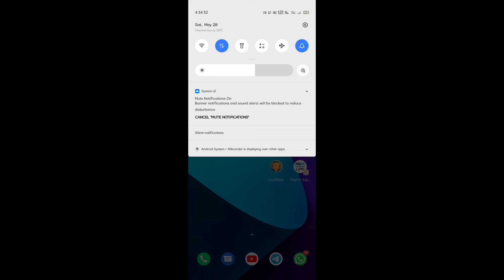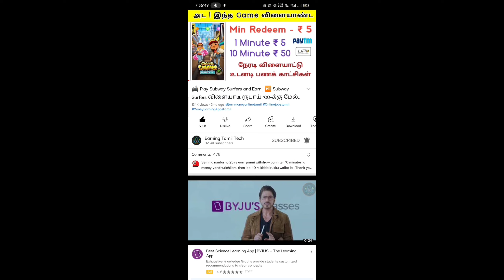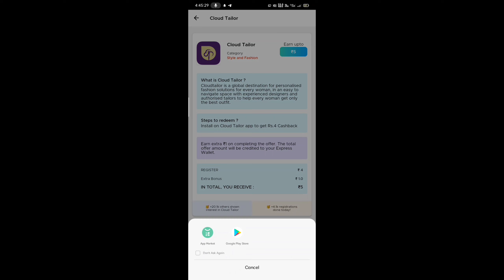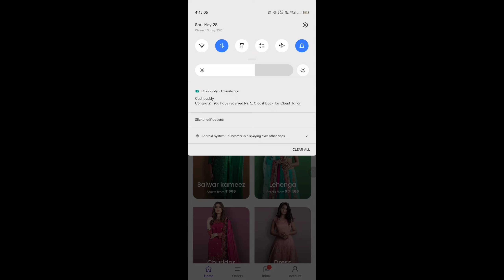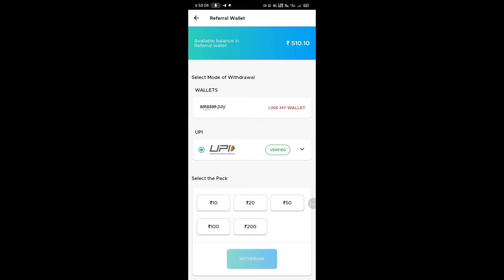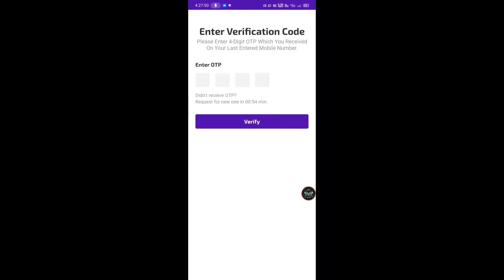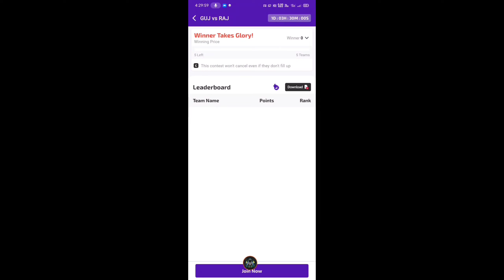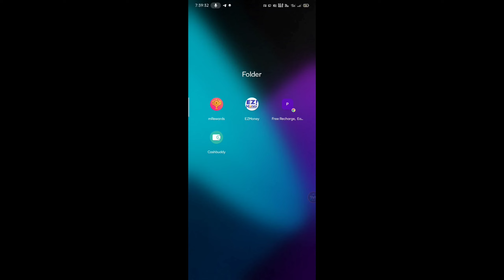🤑 2022 BEST SELF EARNING APP | EARN FREE DAILY PAYTM CASH WITHOUT INVESTMENT | NEW EARNING APP TODAY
Get Paytm Lifafa Every Day

No EarningsProjections, Promises Or Representations. Any earnings or income statements, orany earnings or income examples, are only estimates of what we think you could earn. There is no assurance you will do as well asstated in any examples. If you rely upon any figures provided, you must accept the entire risk of not doing as well as the information provided. This applies whether the earnings or income examples are monetary in nature or pertain to advertising credits which may be

Queries solved

lam Yukesh Owner Of Earning Tamil Tech YouTube Channel